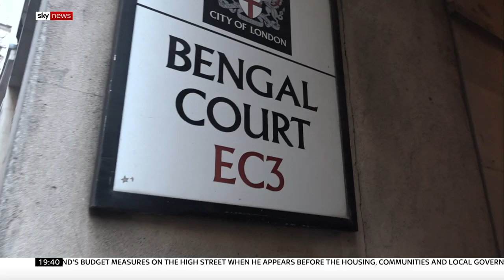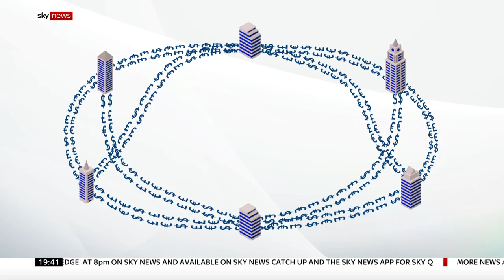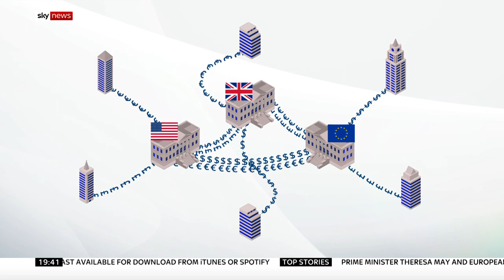Sky News - Impact of a No Deal Brexit Featuring Insider London's Finance Tour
Sky News covering the economic implactions of a no deal Brexit and whether the UK would be more financially independent. During this broadcast, Sky News featured an INsider London Finance Tour.

This tour looks at the past, present and future of the City of London - one of the world's leading financial hubs. From the bank of England and the Stock Exchange to Rothschilds and the birth of the insurance market, this is London's premier economics tour.